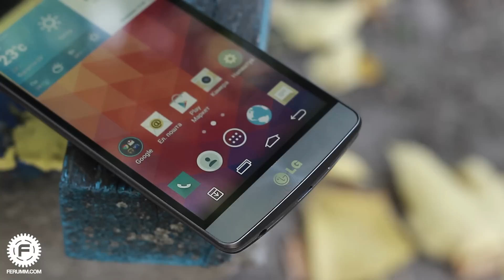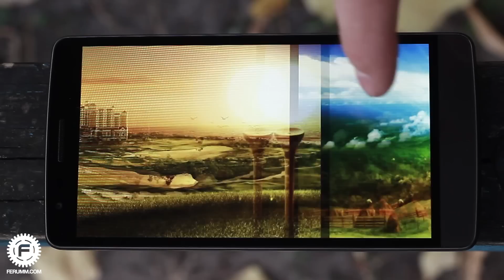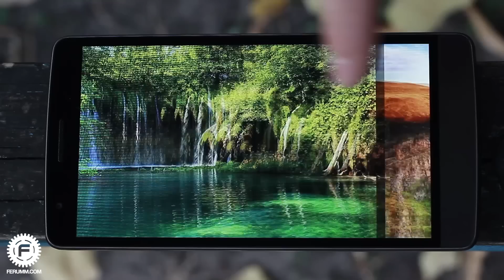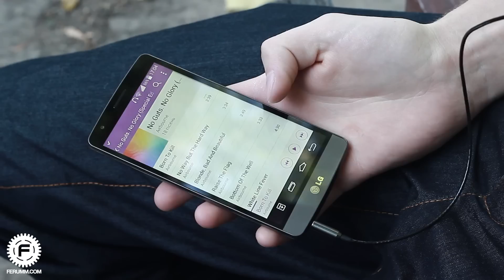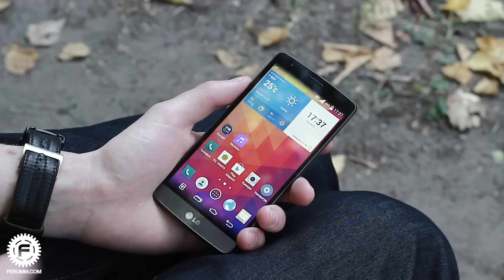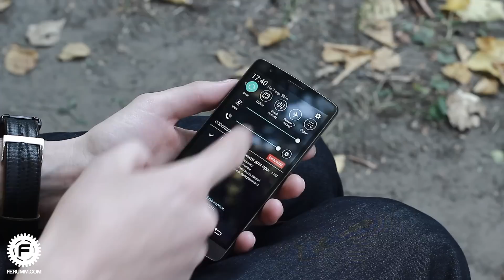LG G3 S подробный видеообзор. Все сильные стороны и недостатки смартфона LG G3S от FERUMM.COM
LG G3s, он же Beat, является классическим мини-флагманом по-корейски, который помимо достойного исполнения и не плохого железа радует очень демократичным ценником, который ярко выделяется на фоне заметно более дорогих конкурентов.